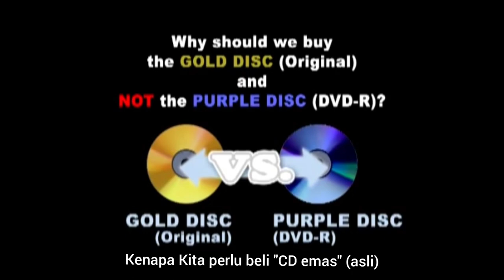Gold Disc vs Purple Disc (with Malay subtitles)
Anti piracy ads that can be found in movie DVD.